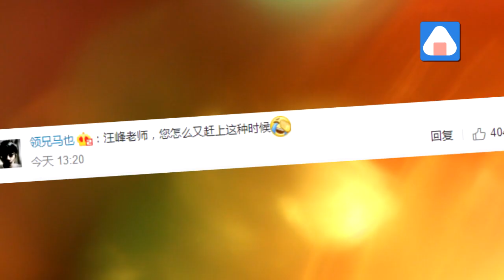【2年前】頭條又被搶！汪峰發文談專輯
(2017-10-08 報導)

就在鹿晗公佈戀情之后，汪峰在微博發文談起自己的音樂專輯，網友紛紛表示了心疼。